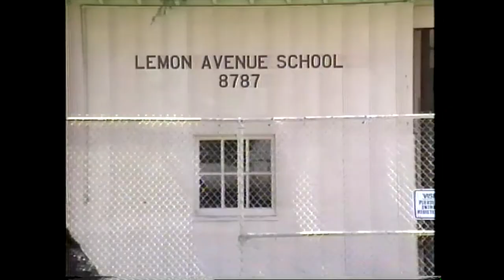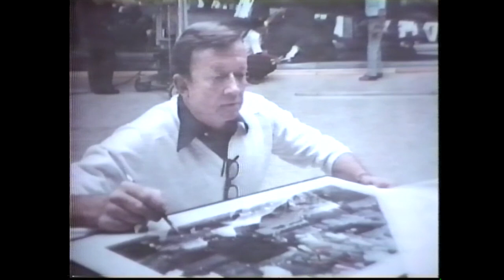First To Orbit The Moon: Bill Anders